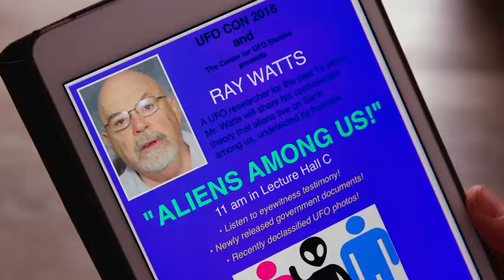Alienated 2021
David Bennett, a struggling OCD scientist, has a life-altering encounter with a UFO. He winds up falling for Jordan Waters, a quirky and mysterious artist who, unbeknownst to him, is an alien being hunted by a conspiracy theorist.
Genre: Sci-Fi
Original Language: English
Director: Darryl Anka
Writer: Darryl Anka, Erica Jordan
Runtime: 1h 39m